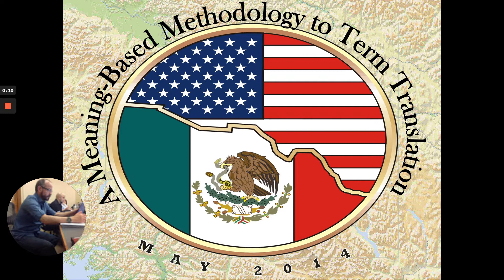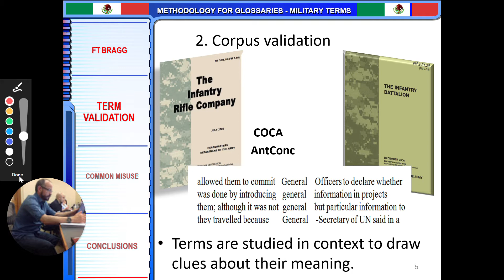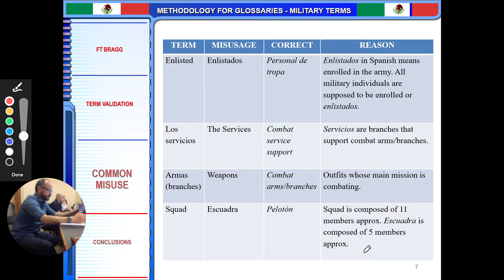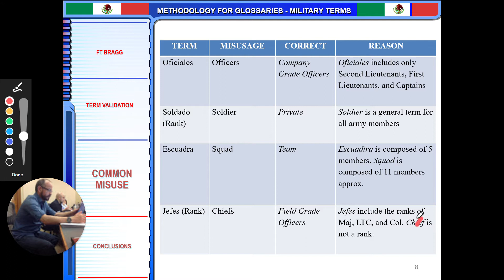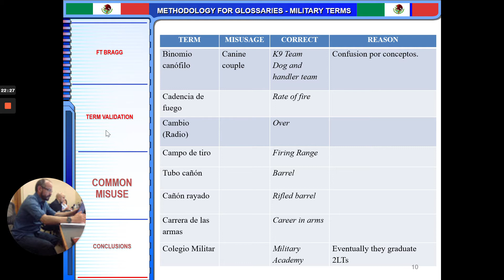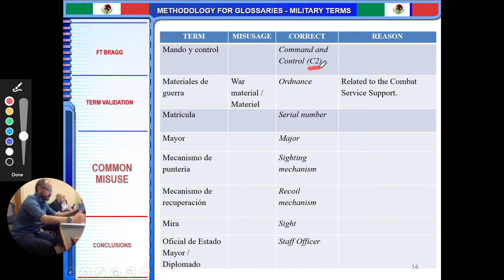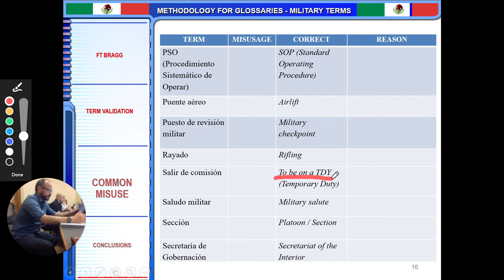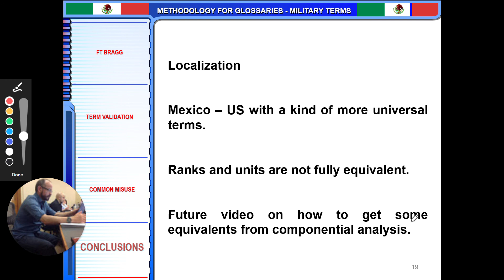TÉRMINOS MILITARES LOCALIZADOS. VALIDATION OF MILITARY TERMS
Términos militares español-inglés localizados a México. Mexican sp-en military terms.